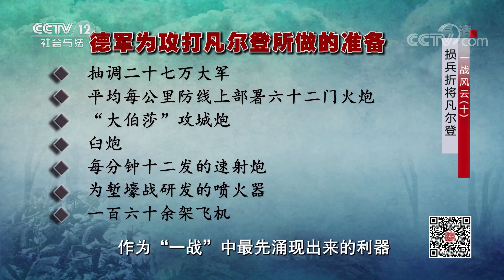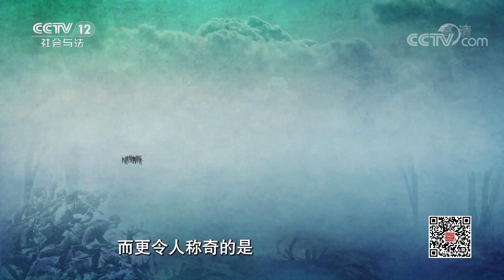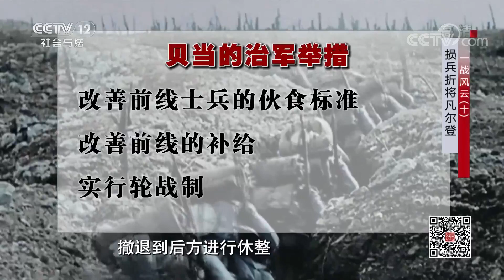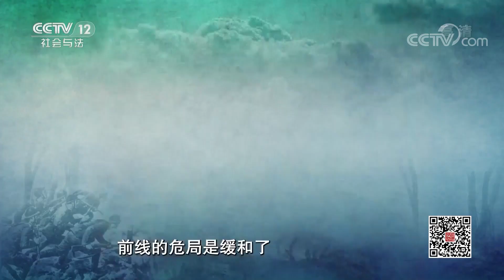《法律讲堂(文史版)》 20200313 一战风云（十）损兵折将凡尔登| CCTV社会与法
本期节目主要内容： 凡尔登是法国东北部的军事要塞，是通向巴黎的重要门户和法军防线的中枢；同时，该地也是协约国军队楔入德军防线的突出部位，对德国有很大威胁。因此，德军决心拿下凡尔登，扬言要让凡尔登成为“碾碎法军的磨盘”。（《法律讲堂(文史版)》 20200313 一战风云（十）损兵折将凡尔登）